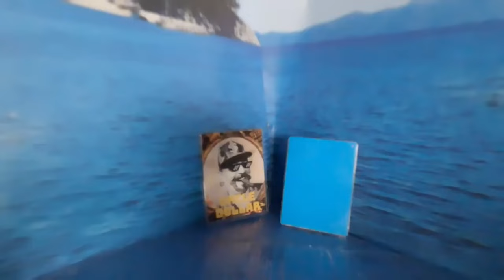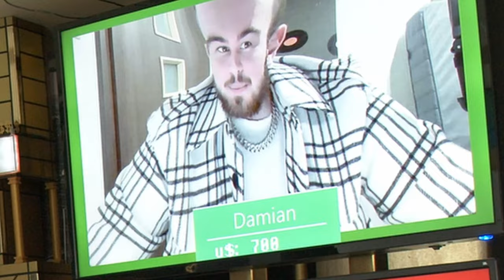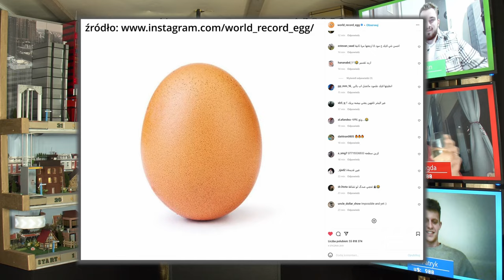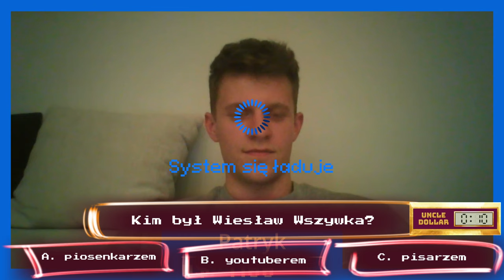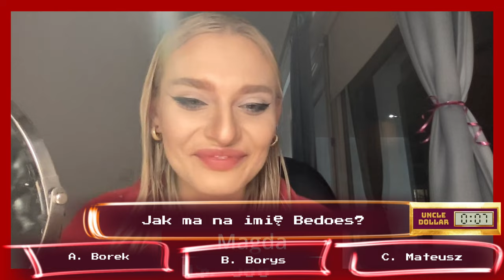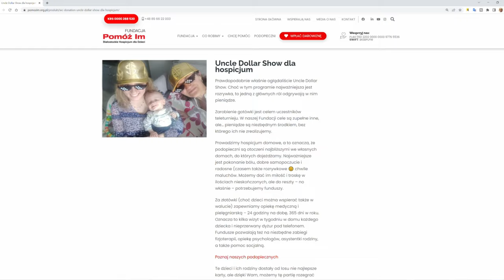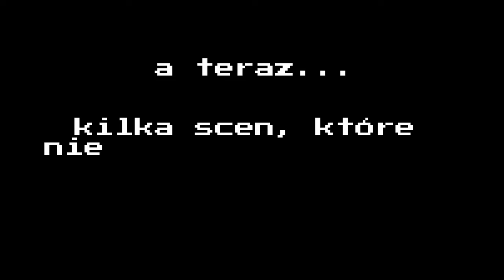#3 💥Prawdziwy Wamp u Wujka! Uncle Dollar Show - Teleturniej [TXT]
🤑 Siemaneiro drodzy widzowie! 🤑

💥 Uncle Dollar Show 🇵🇱 - Nowy Teleturniej -  w końcu porządny teleturniej na YouTube! [e03s01]
Czy to możliwe aby u Wujka pojawił się w grze prawdziwy Wamp??? Da się ! Zobaczcie sami.

Czwarte już wesołe starcie ,ale trzecie o 400 PLN a w nim - szykująca się przy okazji na imprezę Magda przeciwko Damianowi, kontra Patryk.  Co wydarzy się tym razem? Kto pod kim tym razem będzie kopał dołki?  😎 Zobacz co pod czujnym (a czasem celowo mniej czujnym) okiem Wujka Dolara będą znów odstawiać gracze podczas niereżyserowanego nagrania! Komu tym razem dopisze szczęście?
Dobrej zabawy!

💖💖💖 Miło nam będzie jak zajrzycie na specjalną stronę internetową Fundacji "Pomóż im" dla widzów Wujka Dolara - fundacji od 15 lat wspierającej nieuleczalnie chore dzieci. Otworzyliśmy w Odcinku Specjalnym (eS1s01) wraz z @mama_na_obrotach @NowatorMusic i Michałem Mańka z kanałów @tvgrypl @tvgryplus @tvfilmyyt i @tvtechYT akcję wspierającą te potrzebujące dzieciaki. Zaczęło się moją wpłatą 5700 PLN. A po odcinku finałowym kolejny raz wpłacę taką kwotę, jeśli i Ty wpłacisz choćby dolara, czy złotówkę i wraz z innymi widzami wpłacicie 100 tys. zł poprzez stronę wspomnianej zrzutki. Podopieczni Fundacji "Pomóż im" będą wdzięczni naprawdę nawet za skromne wpłaty. Tu link dla widzów @UncleDollarOfficial do strony Fundacji ze zrzutką Pieniądze stąd trafiają bezpośrednio na konto fundacji, dzięki czemu dzieci od razu mają Wasze wsparcie.
A jeśli nie możecie pomóc finansowo, to pomóżcie choćby udostępnieniem tego czy innych moich filmów swoim znajomym. Znajomych proście też o dalsze udostępnianie, komentarze, lajki - dla zasięgu - bo dotrze to do większej ilości ludzi przez co zwiększycie szanse na zebranie tej "stówki" dla tych wspaniałych dzieci, którym życie nie dało pełni zdrowia!
Na stronie Fundacji na Facebooku dowód, że Wujek nie ściemnia i faktycznie wpłacił kaskę - zobaczcie to na moim fanpage na Facebook 'u w przypiętym poście. Na stronie zrzutki nie widać mojej wpłaty bo:
1) wpłaciłem bezpośrednio przelewem na konto Fundacji
2) Na stronie fundacji widać postęp wpłat widzów, dzięki czemu moja wpłata nie zawyża faktycznego stanu tego co Wy wpłaciliście.

💼Tu znajdziecie pełną instrukcję gry (na razie w pdf do przeczytania w 1,5 minuty, a wkrótce wersja filmowa)

00:00 - Wstęp - shoty z odcinka
00:30 - Przywitanie graczy
01:09 - Przewodnik po planszy
02:39 - Tipy do gry
03:08 - Przedstawienie gracza nr 1 - Damian
03:57 - Rozpoczęcie gry
04:34 - Przedstawienie gracza nr 2 - Magda
05:35 - Przedstawienie gracza nr 3 - Patryk
20:10 - Przypomnienie o akcji charytatywnej
21:03 - Wycięte sceny

Tu namiary na sociale Uncle Dollar Show - obserwujcie je, subskrybujcie i lajkujcie i udostępniajcie - dla zasięgów, bo miło nam będzie jak docenicie w ten sposób naszą pracę, a przy okazji - będą tam ważne informacje i konkretne niespodzianki:

Dla twórców:
💰 Kanał powstaje z użyciem świetnego programu do SEO Youtube - Tubebuddy - zapraszam do wspierania mnie zakupem jednego z kilku planów, które Tubebuddy ma w ofercie

Link bezpośredni do podstrony dla widzów Wujka Dolara (ten wyżej odnosi się do tej samej strony, tyle że łatwiej mi dzięki niemu monitorować statystyki odwiedzin)